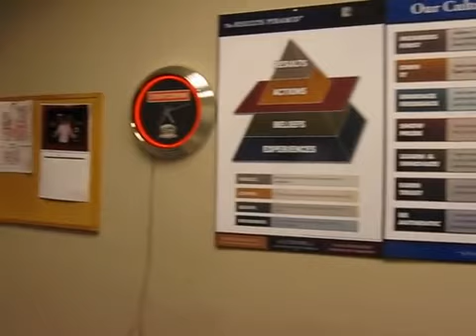sgm office 1680